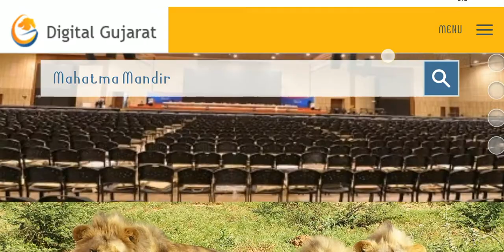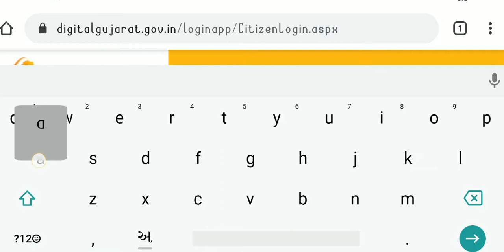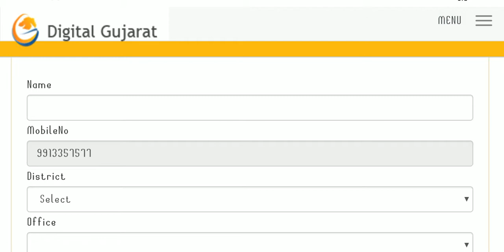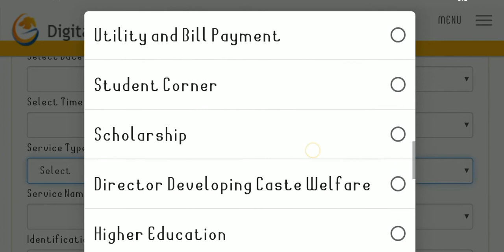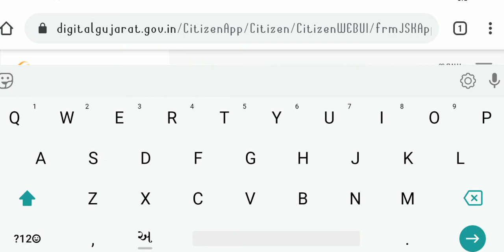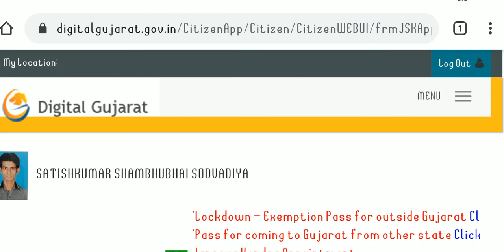જનસુવિધા કાર્યો | Digital Gujarat | Jansuvidha Na Karyo | Online Appointment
લાઈનમાં ઉભા રહેવાનું બંધ | ઘરે બેઠા ઓનલાઈન અપોઈન્ટમેન્ટ કેવી રીતે લેવી ? |
જનસુવિધાના તમામ કાર્યો હવે થશે તમારા સમયે

1 થી 20 ઘડિયા એનીમેશન વિડીયો જોવા આ લીંક પર ક્લિક કરો